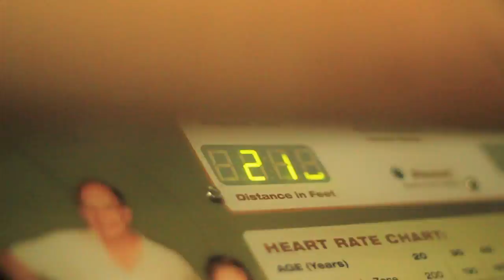yanick duval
Mon premier projet